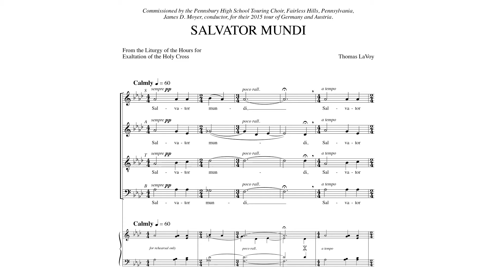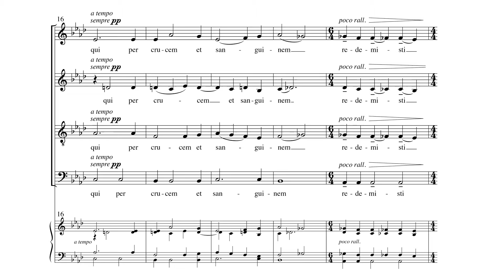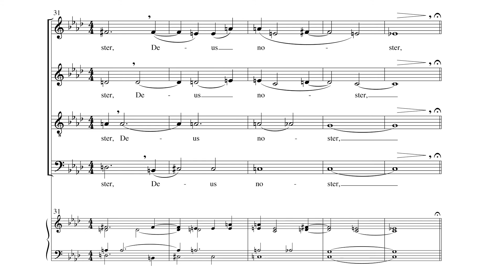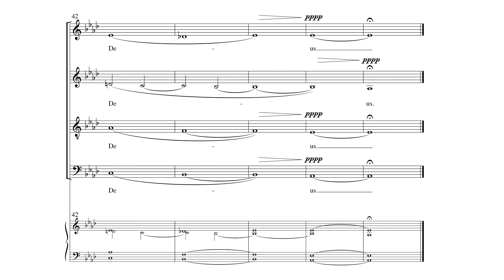Salvator Mundi | Thomas LaVoy